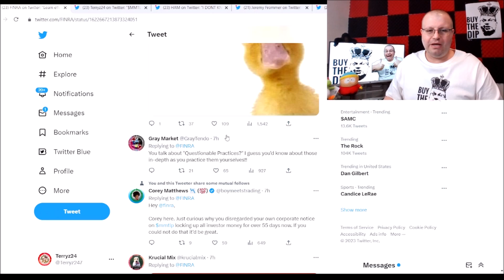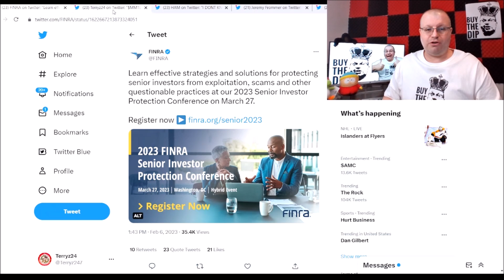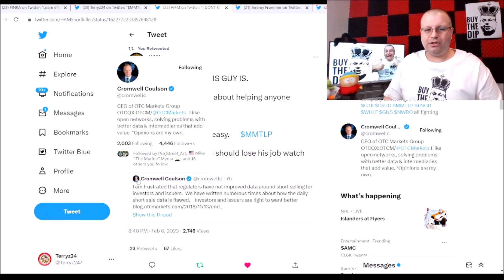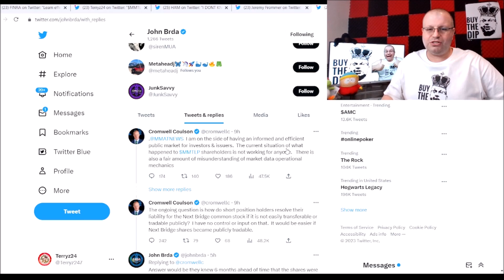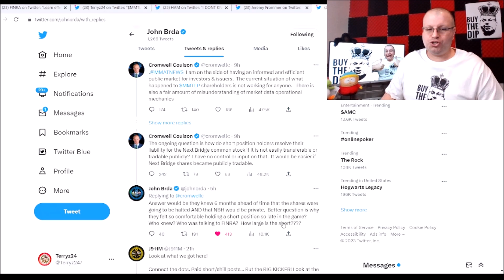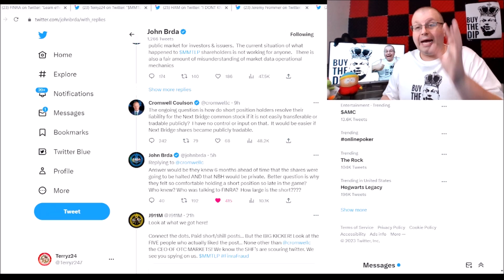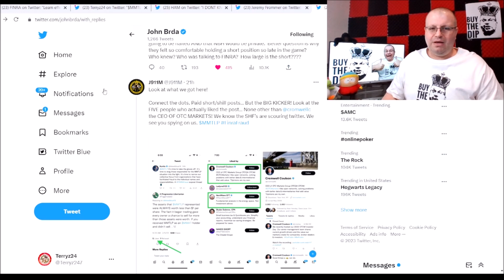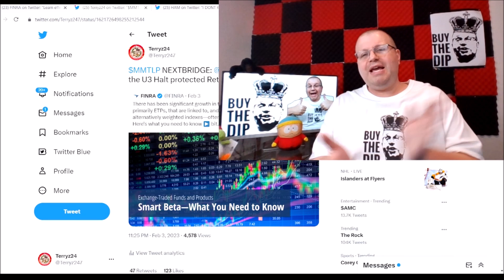MMTLP NEXTBRIDGE CEO OTC MARKETS